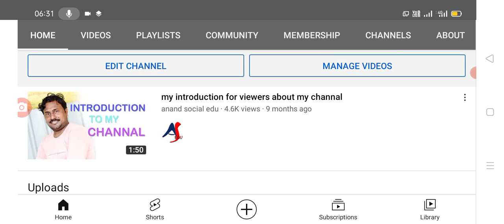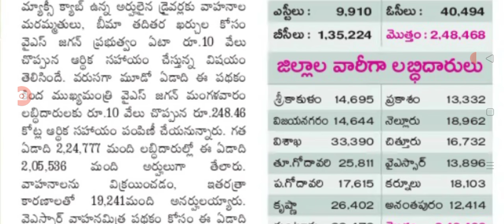రేపు వీరందరికీ కూడా 2 PM కీ ప్రతి ఒక్కరి అకౌంట్లోకి 10000 వేయనున్న సీఎం జగన్.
Hello everyone today update is AP government announced that YSR vahana Mitra 3rd installment payment update today.@anandsocialedu